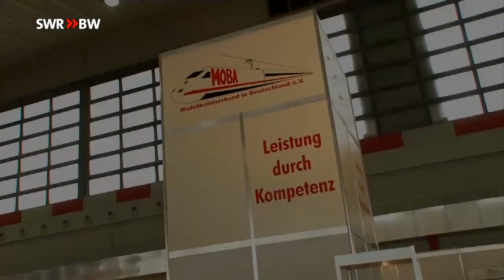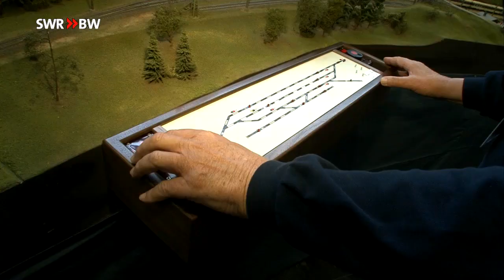Drehbericht von der Modellbau-Messe Dortmund 2010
Ein Messerundgang mit Hagen von Ortloff  auf der Intermodellbau im April 2010

Vom 13. - 17. April fand in Dortmund die 31. Ausstellung für Modellbau statt. Hagen von Ortloff war mit seinem Kamerateam vor Ort für seine Sendung, die im Dezember ausgestrahlt wird. Vorab zeigen wir Ihnen einen Rundgang, u.a. mit Anlagen der Rheinberger Straßenbahn Betriebe, mit dem Freundeskreis der Spur Z Hamburg, der Tecklenburger Nordbahn, der Dampfbahn Furka-Bergstrecke, die Modellbahnfreunde Herpf -- Suhl -- Hirschbach, die eine Nebenbahn im thüringischen Raum zeigen, der Schul-Initiative "Eisenbahn ist cool", der BSW-Modellbaugruppe München-West mit dem Bahnhof Freiham, der Modell Eisenbahn Club MEC Bregenz mit der großen Version seiner „Arlbergbahn" und der Arbeitsgemeinschaft Modellbahn mit der Spur N Hirschberg sowie vielen Gesprächen mit den Beteiligten.